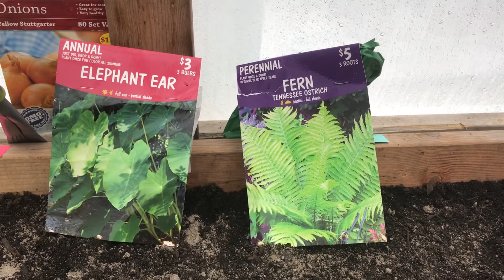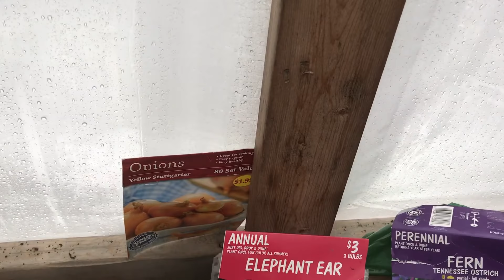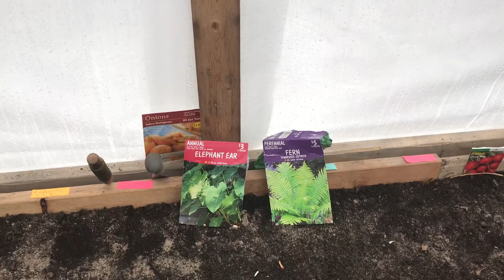Теплица 3 и ✌️ растений которые будут расти в моем саду